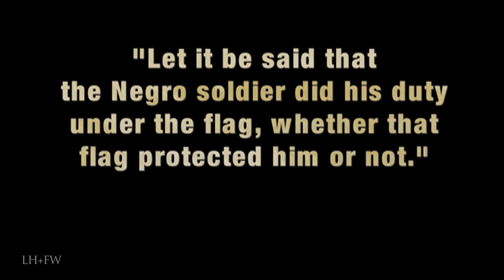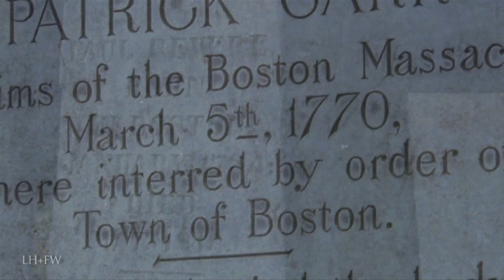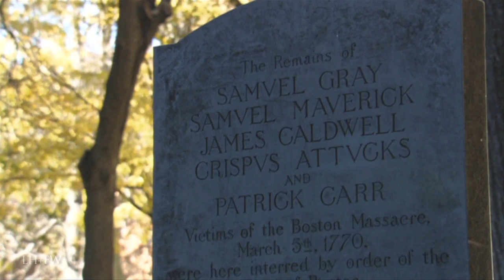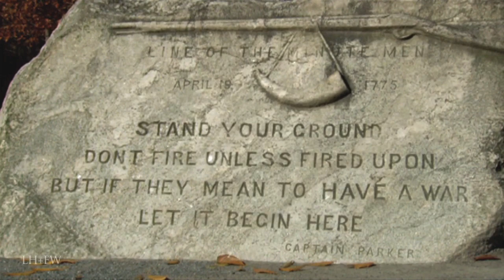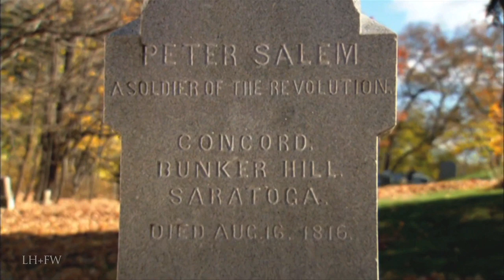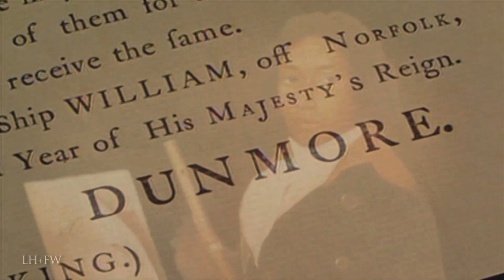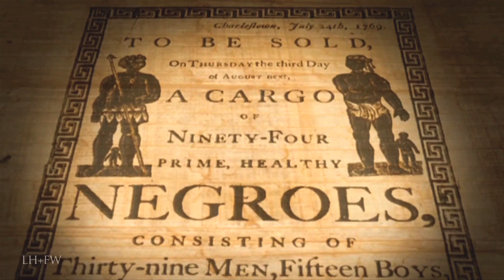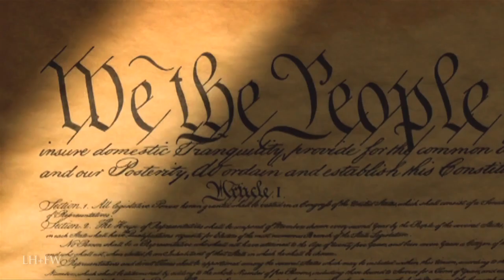African American Soldiers of the Revolutionary War - from "For Love of Liberty"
Just CLICK!